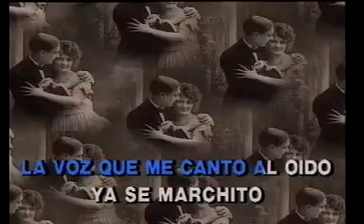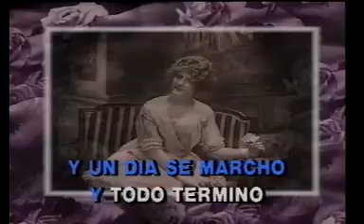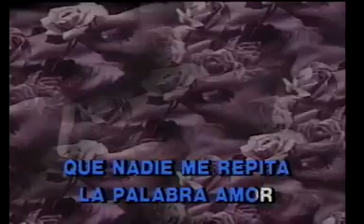ISABEL PANTOJA ERA MI VIDA EL